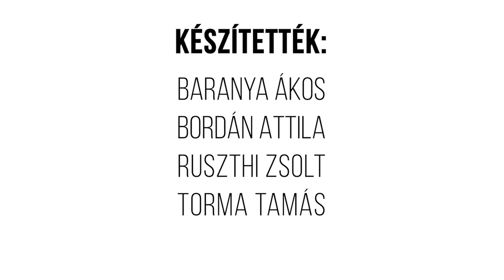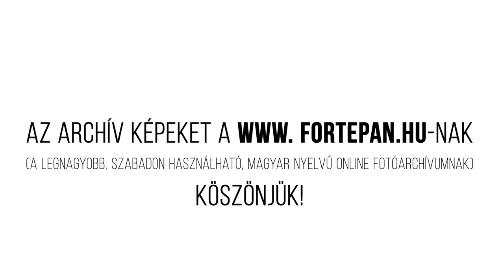Egy hely – A Ráckevei szerb ortodox templom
Az Egy hely csapata ezúttal a ráckevei Nagyboldogasszony templom sokszínű és mozgalmas történetét mutatja be. A gótikus épület építésében feltehetőleg Budáról érkezett olasz kőművesek és kézművesek is részt vettek, míg a templomban található freskók hat év alatt készültek el.